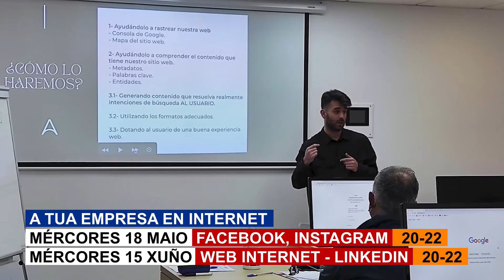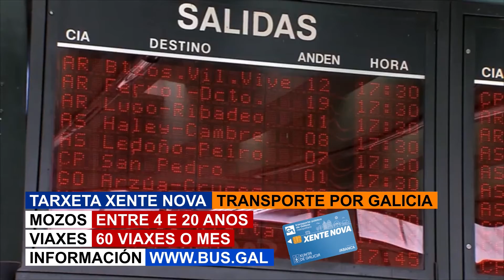Sábado 7 de Maio de 2022